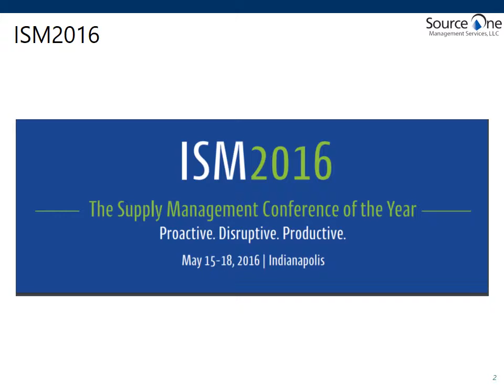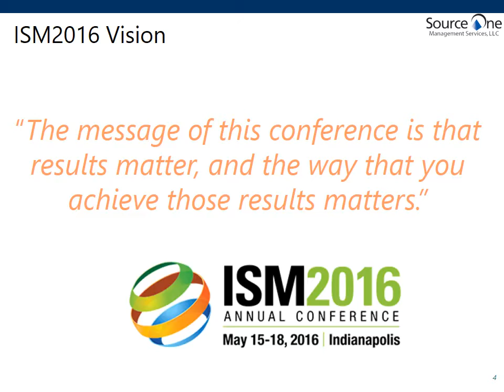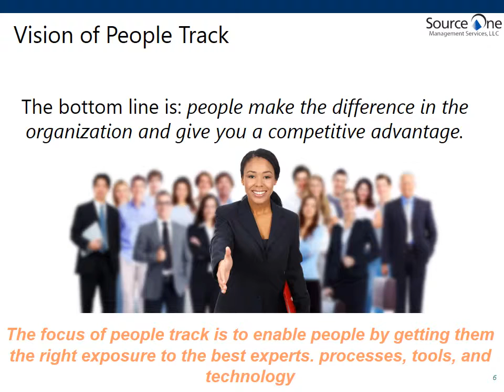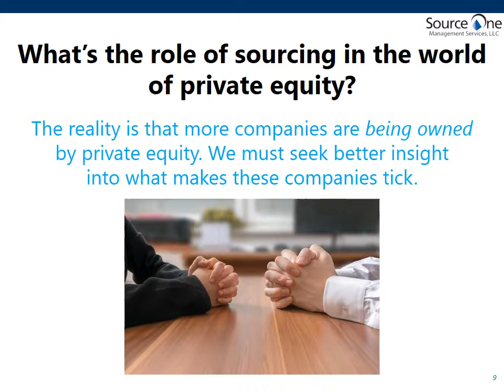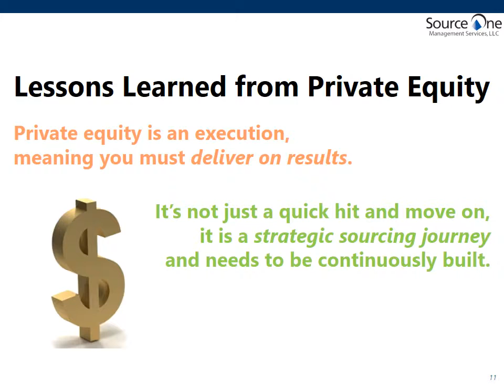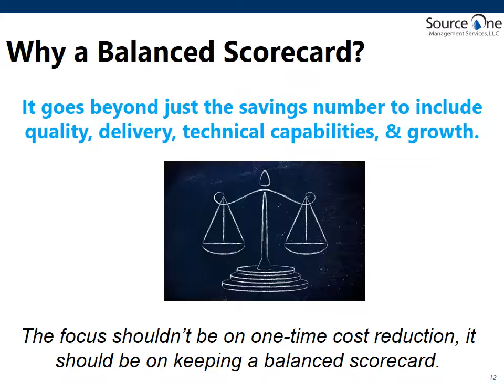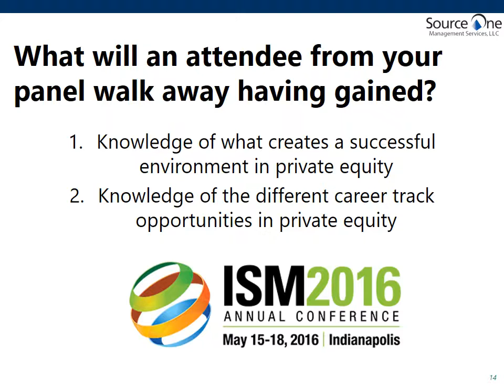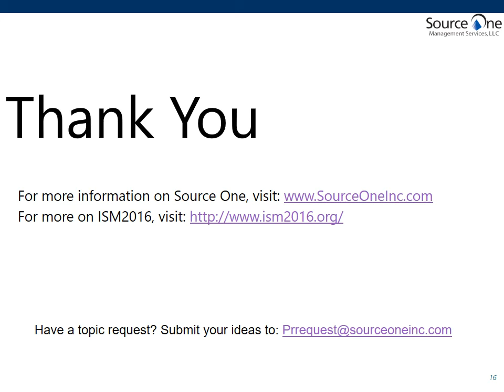Countdown to ISM2016 Podcast Series: Evolving & Optimizing Human Capital Strategies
This week we’re joined by Howard Levy, VP of Global Sourcing at Zimmer Biomet and Co-chair of ISM2016's People Track, to discuss his vision for the Annual Conference and how he encourages his team to take advantage of the educational and networking sessions. We also talk to Levy about the panel he will be moderating during ISM2016 titled Transformation Superchargers - What Private Equity Expecting from Sourcing Leaders.